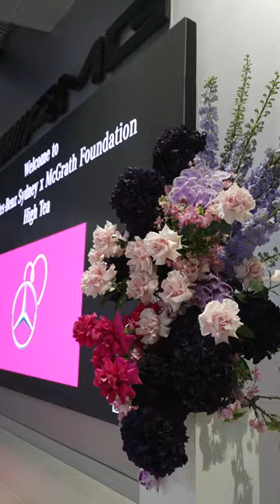Mercedes-Benz Sydney x McGrath Foundation High Tea 2023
On the 18th of October, we came together with The McGrath Foundation for a meaningful cause. Our special afternoon was a heart-warming gathering hosted by our Friend of the Brand, Sonia Kruger, and graced by the presence of Tracy Bevan, Foundation Ambassador, and Director of McGrath Foundation. 100 incredible customers joined us for an elegant High Tea held in our showroom. Together, we were able to raise funds to place Breast Care Nurses in communities across Australia and boost breast awareness.